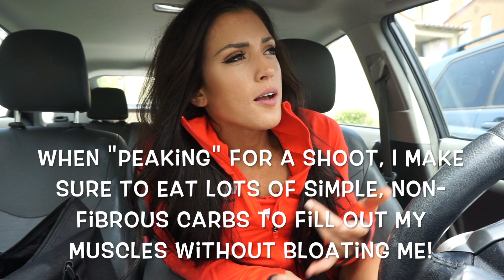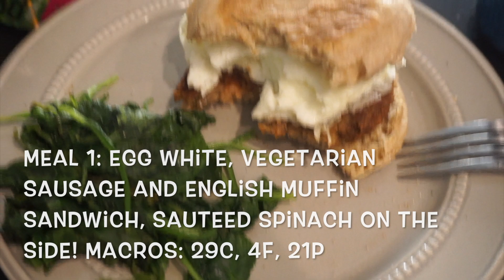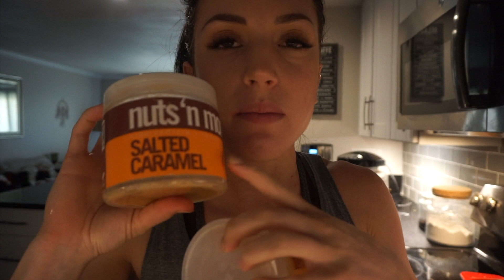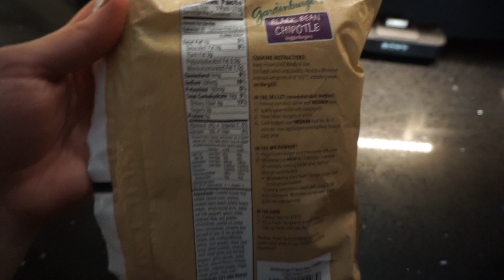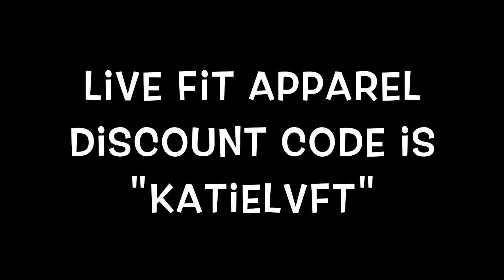REVERSE DIETING: Ep. 1 / Protein Ice Cream + Full Day of Eating!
Hey all! Here is the very first episode of my series: HOW TO PROPERLY REVERSE DIET!

Through this series I will be taking you with me as I reverse-diet out of my competition. You will know all the details, why I do them and how you can apply them to yourself! Comment any questions you have below and I will answer them in the next episode. I want this series to be very much "real-time", so I will be posting them weekly, as I receive changes for my reverse-diet.

HOW TO MAKE PROTEIN ICE CREAM is also in this video! Hope you guys enjoy!

Use "KATIE20" to save up to 40% on your orders

Use "KATIELVFT" to save 10% on your lvft gear!

xx thanks guys!